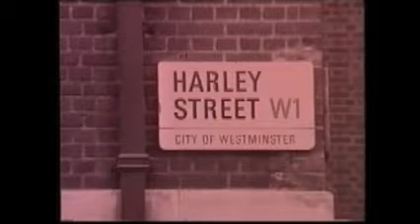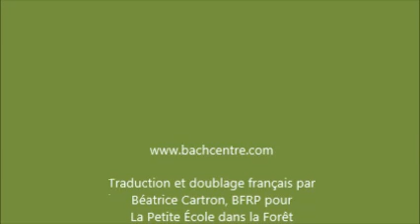La carrière médicale du Dr Edward Bach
Un extrait de la vidéo "The Light that Never Goes Out", traduit par Béatrice Cartron BFRP.